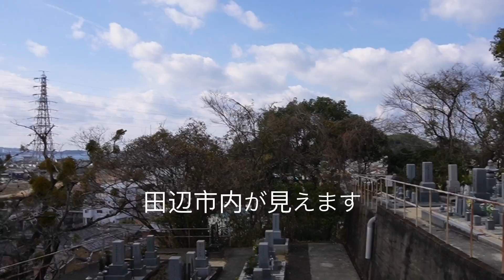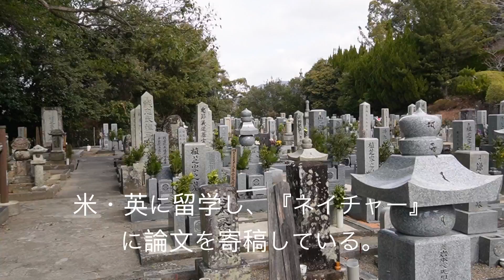#139【SONY ZV-E10】高山寺の有名な南方熊楠と植芝盛平を訪ねた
和歌山県田辺市に有名人がいる。早咲きの桜も撮りに行った。